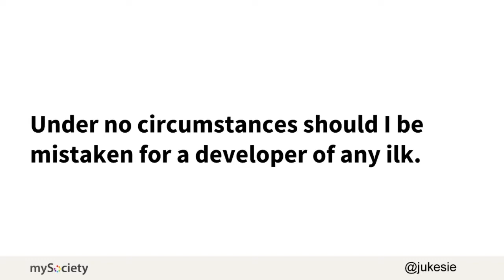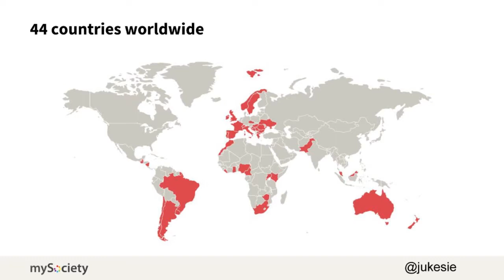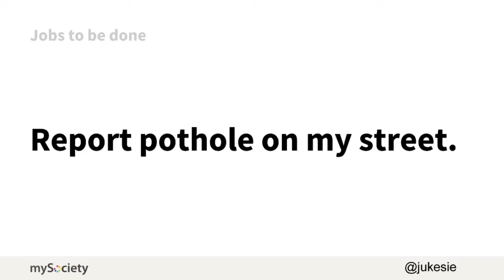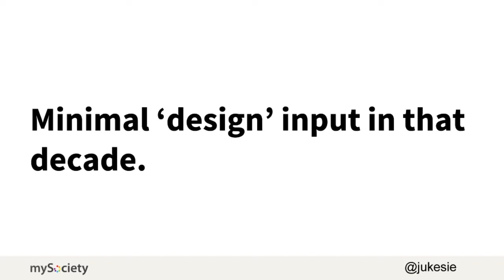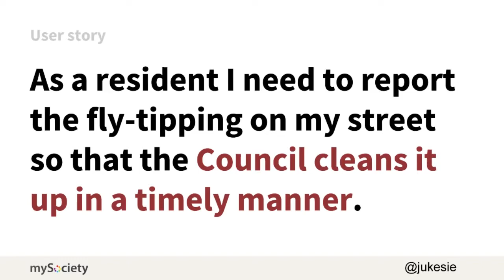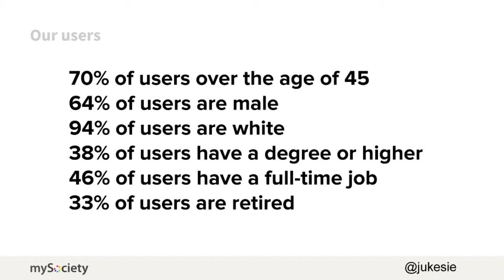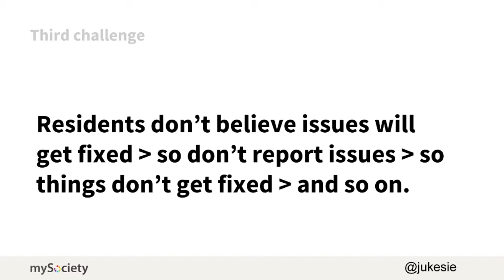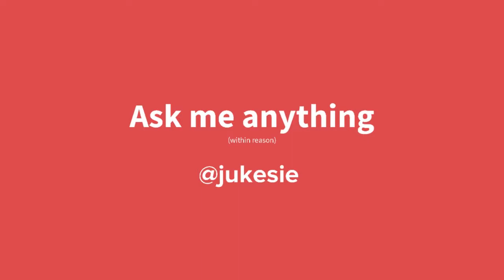Matt Jukes - The wrong users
The mission of mySociety is to '..build the digital tools that give people power to get things changed' but at FixMyStreet are we empowering the people who need it or just reinforcing existing privileges?

Is this a service design problem? How can we break the un-virtuous circle: people don’t believe anything will get fixed, so don’t report anything, so nothing gets fixed.

This talk will talk about what we have learned from a decade at the front-line of that most British of past-times, complaining about their neighbourhoods, and some ideas for how we might empower more people to make more change.